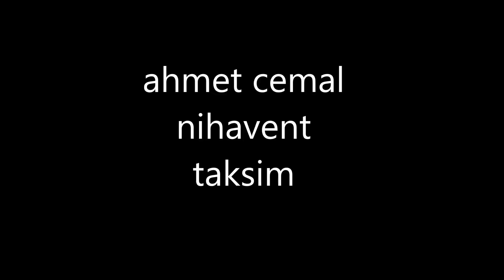ahmet cemal nihavent taksim